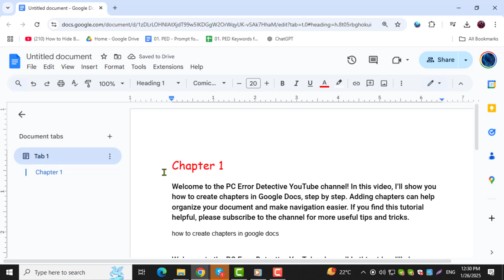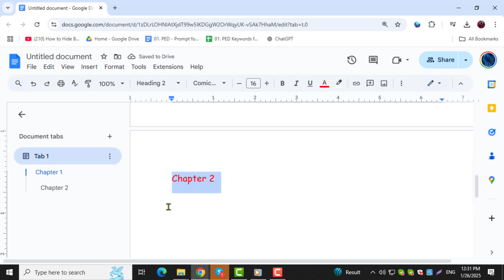How to Create Chapters in Google Docs - For Beginners (2025)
How to Create Chapters in Google Docs

Organizing a document into chapters in Google Docs makes it easier to navigate and present your content. By using tools like headings and the table of contents, you can structure your document in a clear and professional way. This feature is especially useful for writing books, reports, or academic papers. In this video, we’ll guide you through the steps to set up chapters and make your document more user-friendly and organized.

- How to format chapters in google docs
- Using headings in google docs for chapters
- Create a table of contents in google docs
- Organize google docs with chapters
- Step-by-step guide for chapters in google docs